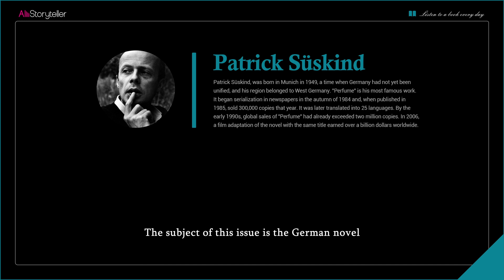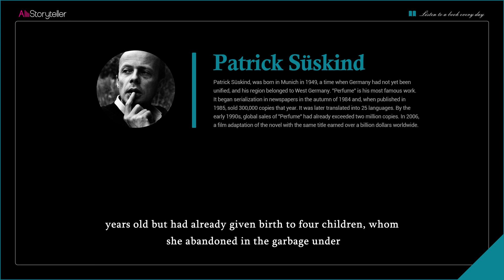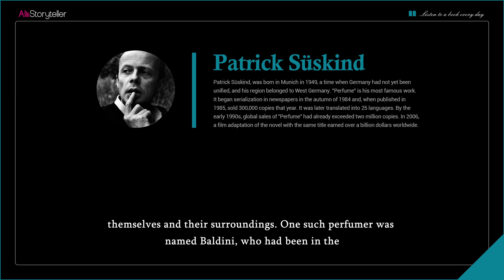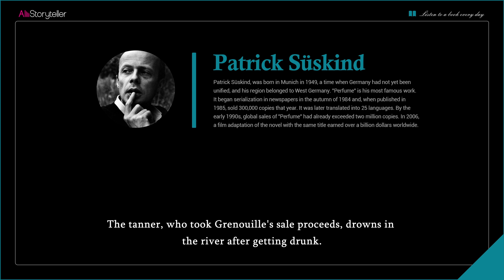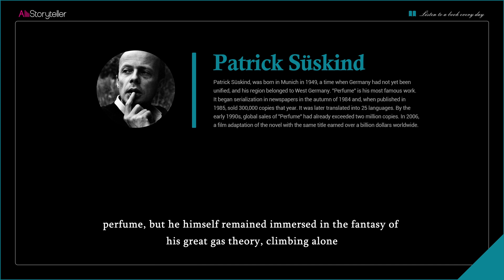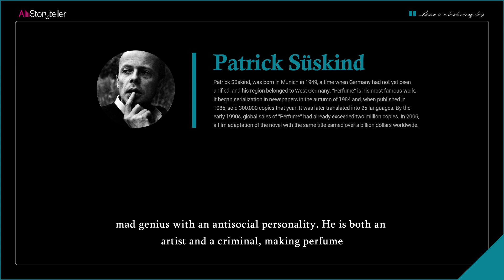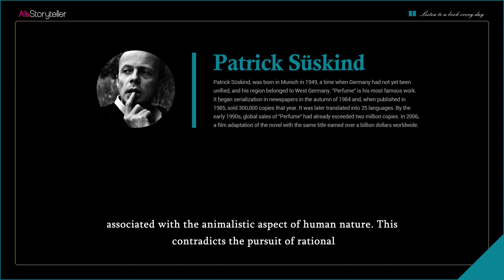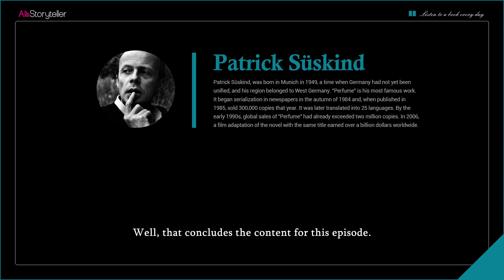Perfume | Analysis | Patrick Süskind